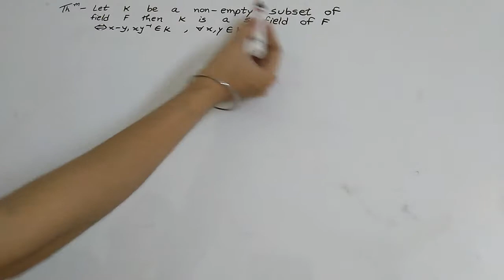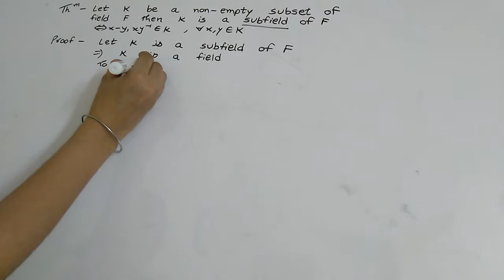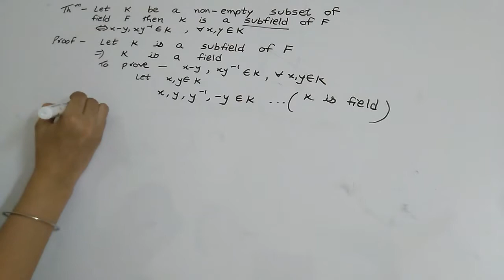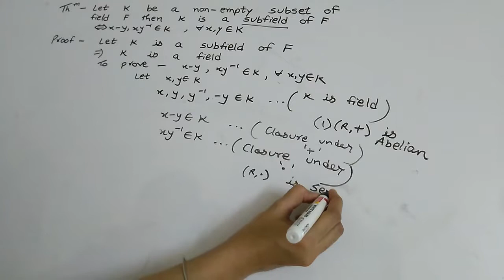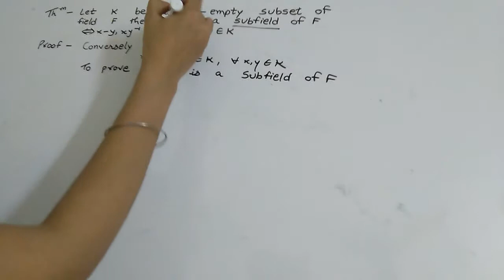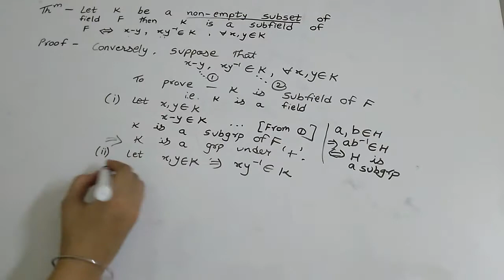Theorem of Subfield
In this video I have explained an important theorem of B.Sc sem 6.

It is a theorem based on Subfield.